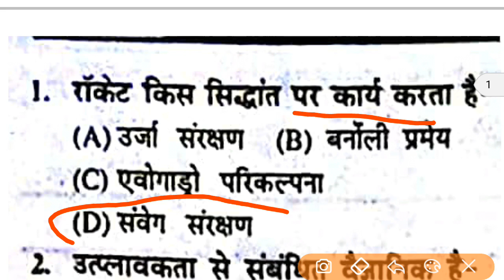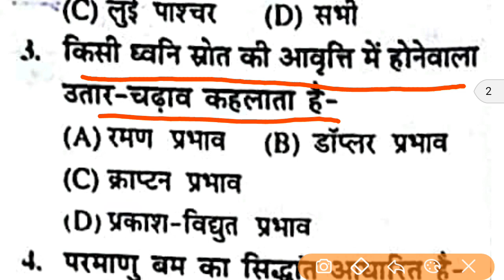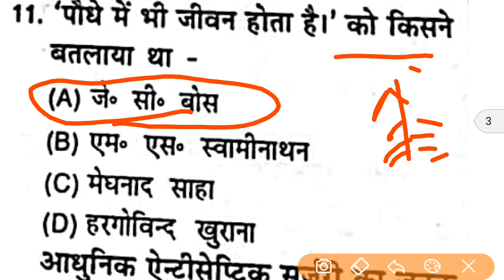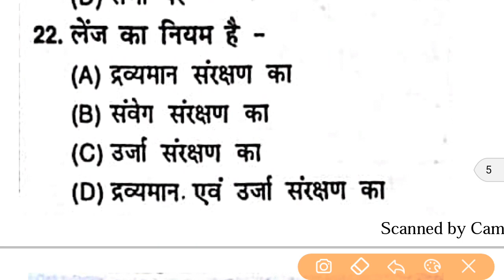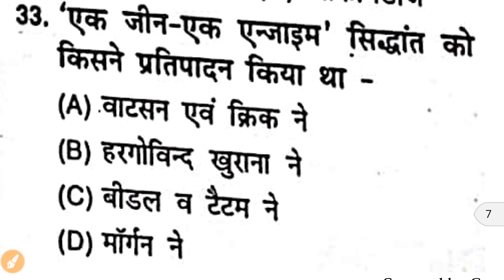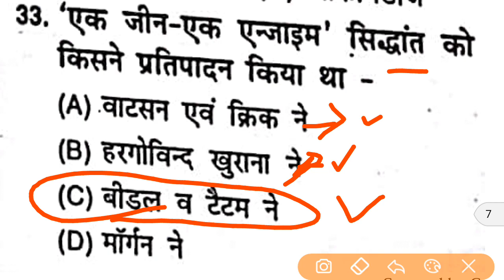RRB ALP/ GroupD/ General Science Last 20 year / V. Imp/ part 13 / रट लो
RRB ALP/ GroupD/ General Science Last 20 year / V. Imp Question / रट लो
दोस्तों Railway  की तैयारी के लिए  telegram group join  करें
अंतिम दिनों की ये बहुत फायदेमंद होगा